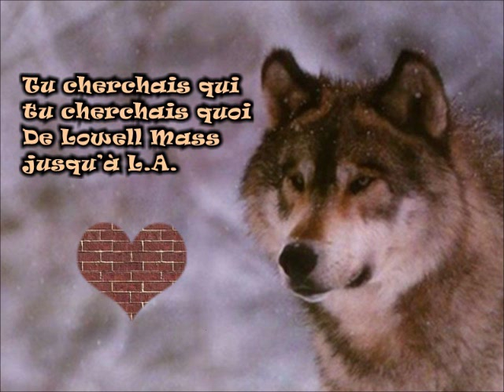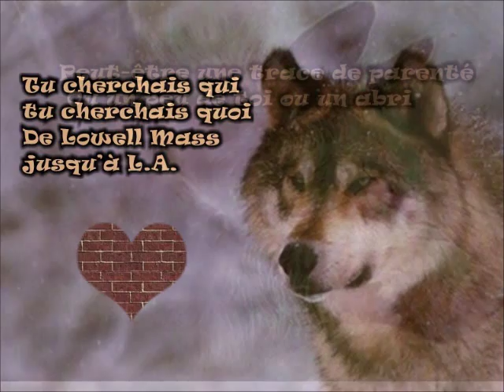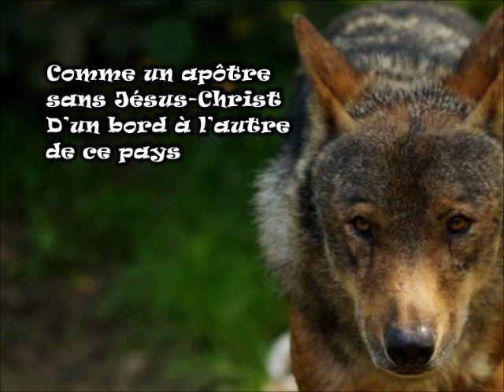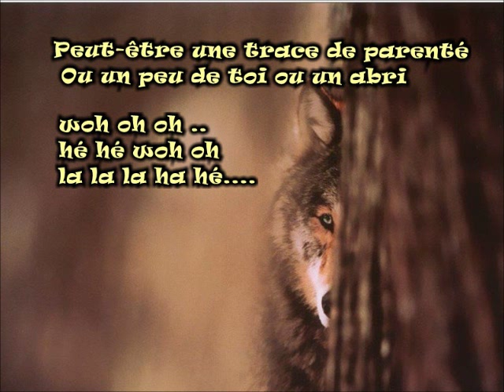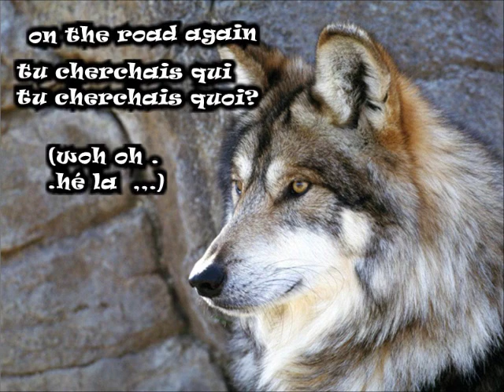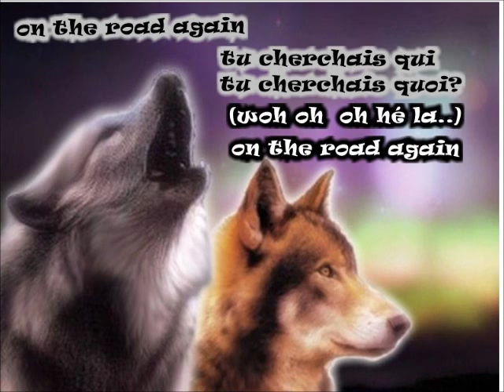♪ Richard Séguin ~ L'ANGE VAGABON ~ ♥ ~ (ON THE ROAD AGAIN) ♥ paroles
Version  de l'album "Vagabondage" de 1993